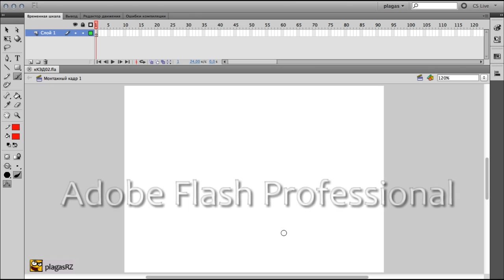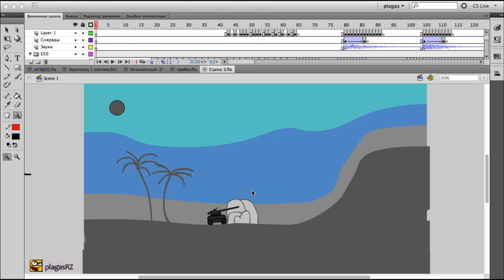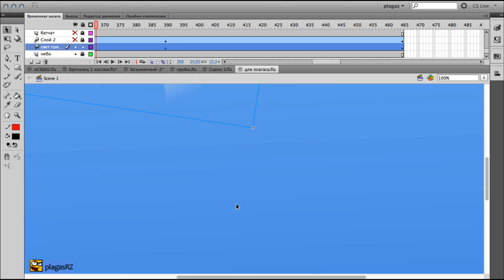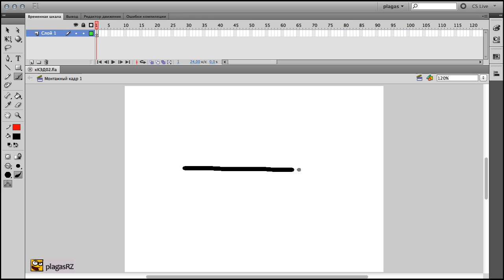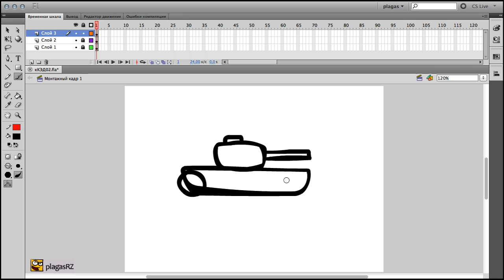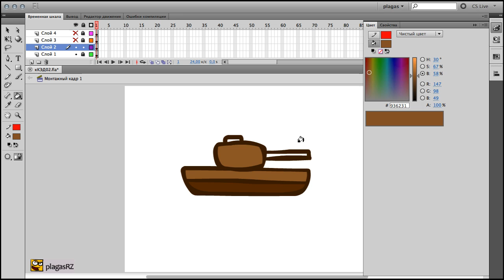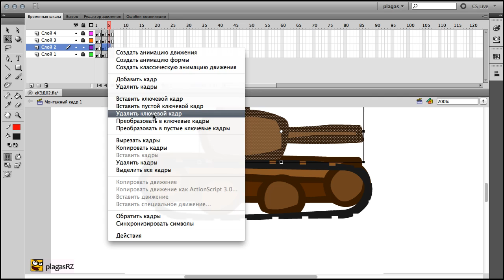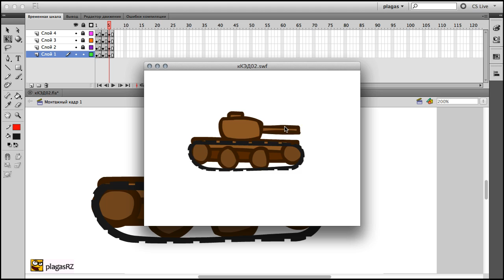кКЭД #02: Присланное, движение. Коротко Как Это Делается.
кКЭД #02. Как это делается: рабочий процесс рисования мультика во Флеш.
В этом выпуске: Публикация присланных работ, эффект движения и вращения гусениц. Программа Adobe Flash.